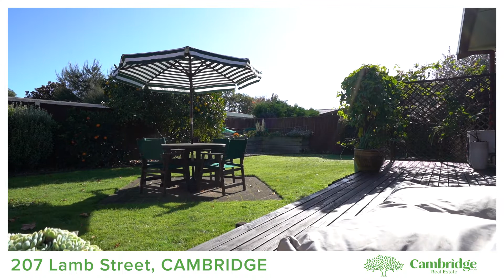207 Lamb St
GREAT PACKAGE ON LAMB
This three bedroom home on Lamb Street, Cambridge, has plenty on offer. A double story home with a private garden and views across the greenbelt from the master suite.

Walk in through the entrance hall into a reading room come study and then through to the open plan kitchen, living and dining room. This space is heated by either a heat pump and/or a wood fire that has a wetback that also heats the hot water.

Downstairs there are two bedrooms and a family bath, the top floor is dedicated to a large master with an en-suite and walk in wardrobe. This room has lovely views.

The home benefits from a large double garage and the north facing garden is private and sunny with a good supply of citrus trees.

A wonderful family home offering good value, with plenty of space on offer, and loads of opportunity.